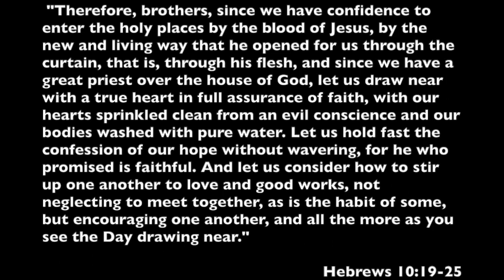It's Time For Church (Part 1) You Belong Here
Questions discussed in this sermon:

1. What is corporate worship?

2. Why is it so difficult to participate in corporate worship at times?

3. Why must believers gather and worship together?